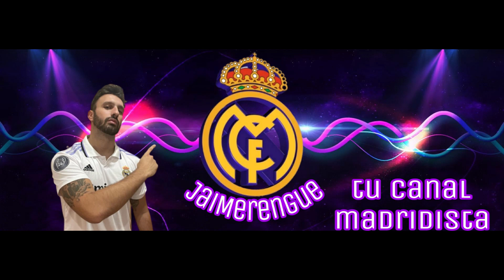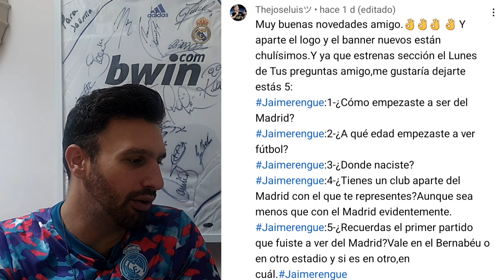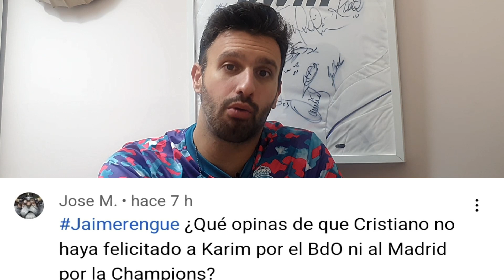PREVIA LEIPZIG vs REAL MADRID I PREGUNTAS & RESPUESTAS DEL REAL MADRID #1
Estrenamos la sección de PREGUNTAS & RESPUESTAS del canal JaiMerengue y con ello también traemos la previa del Leipzig-Real Madrid, en un partido en el que los blancos pueden certificar el primer puesto de su grupo en la Champions League.

Benzema y Fede Valverde causan baja en este partido y los jugadores del Real Madrid Castilla álvaro Rodríguez, Sergio Arribas y Carlos Dotor, forman parte de la convocatoria de Carlo Ancelotti.

/Páginas recomendadas por JaiMerengue/